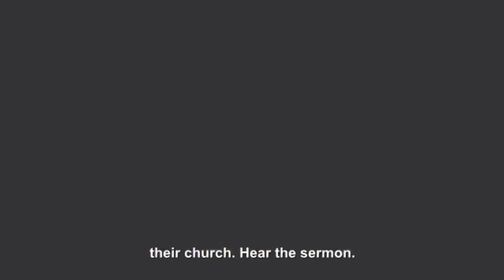Customer Testimonials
PhoneLiveStreaming Customer Testimonials